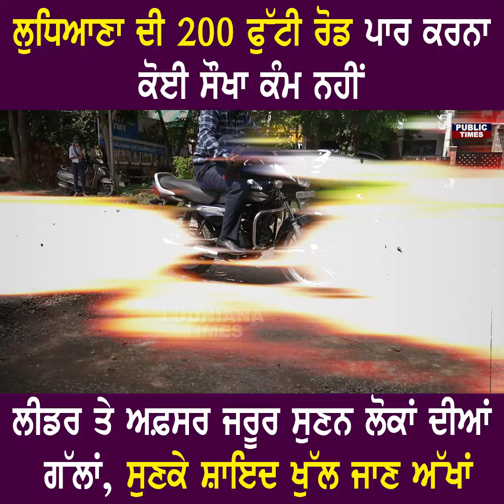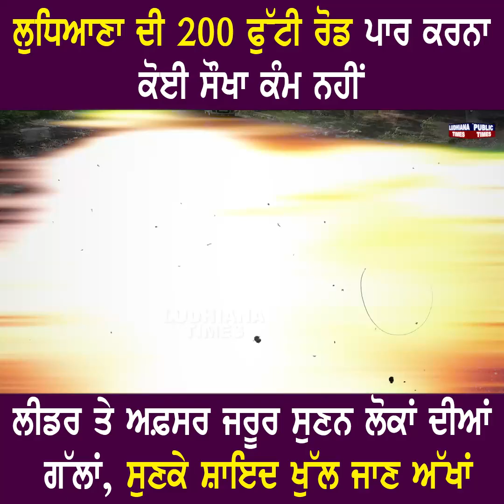ਲੁਧਿਆਣਾ ਦੀ 200 ਫੁੱਟੀ ਰੋਡ ਪਾਰ ਕਰਨਾ ਕੋਈ ਸੌਖਾ ਕੰਮ ਨਹੀਂ ਲੀਡਰ ਤੇ ਅਫ਼ਸਰ ਜਰੂਰ ਸੁਣਨ ਲੋਕਾਂ ਦੀਆਂ ਗੱਲਾਂ